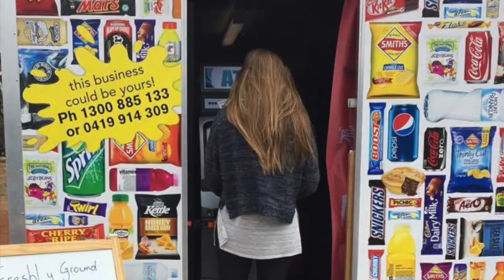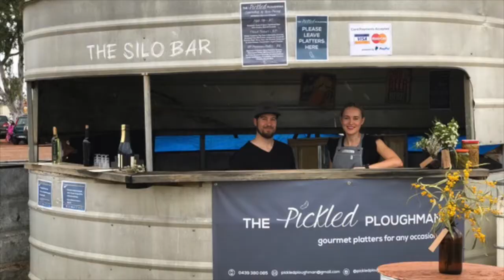2016 Quairading Ag Show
Some of the fun and excitement from the 2016 Quairading Ag Show, held on Saturday 8th October 2016!